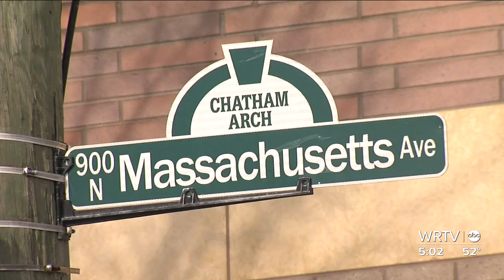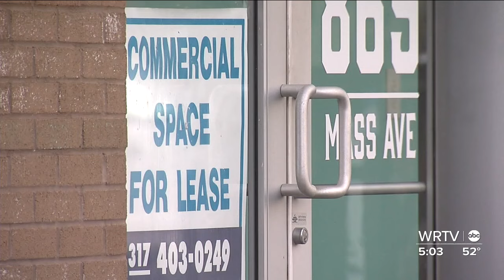Another Mass Ave. business closes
WRTV's Kaitlyn Kendall finds out what's behind the latest closure of Mimi Blue Meatballs  .